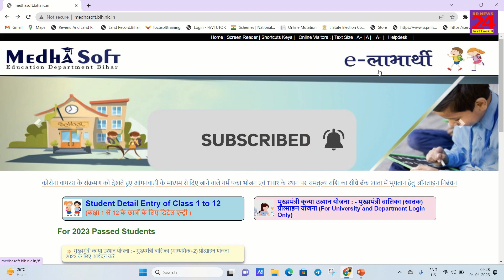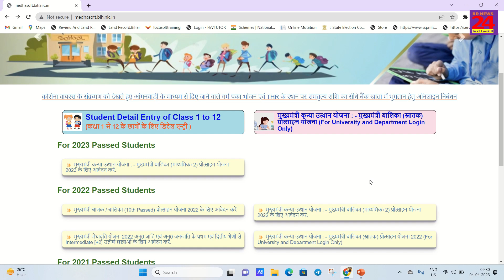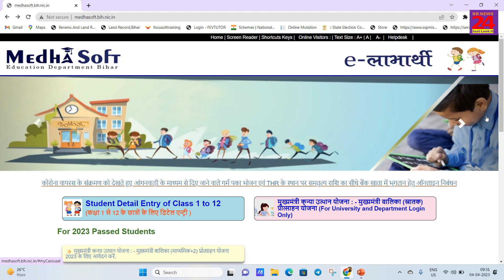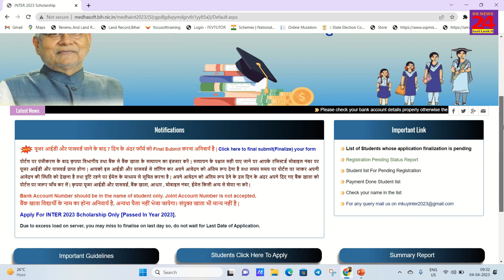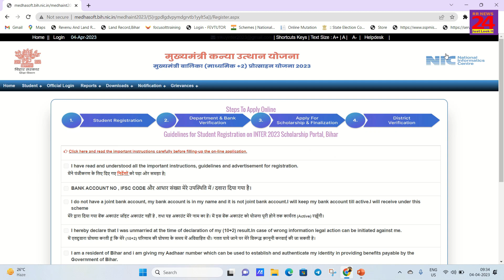inter pass scholarship 2023 | inter pass scholarship 25000 | scholarships medhasoft bihar #2023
kanya utthan 2023
kanya utthan yojana bihar online 2023 12th

bihar inter pass scholarship finalize 2022 all 12th pass scholarship final submit ‎@kartiktalk341
bihar inter pass girl scholarship 2023

inter pass scholarship 2023 list kaise dekhe
inter pass scholarship 2022 boy
inter pass scholarship 2022 e kalyan
inter pass scholarship 2022 bihar 2nd division
inter pass scholarship 2022 list
inter pass scholarship 2022 kaise check kare
inter pass scholarship 2022 nsp

bihar school news
bihar scholarship
bihar school examination board patna registration form kaise bhare
scholarship
scholarship 2023
scholarship 2022
scholarship 2023 bihar
scholarship 2023 bihar board 12th
scholarship bihar
scholarship last date
scholarship form
scholarship 2022 bihar
scholarship.gov in

inter pass scholarship
inter pass 2023 scholarship
inter pass
inter pass 25000
inter pass job